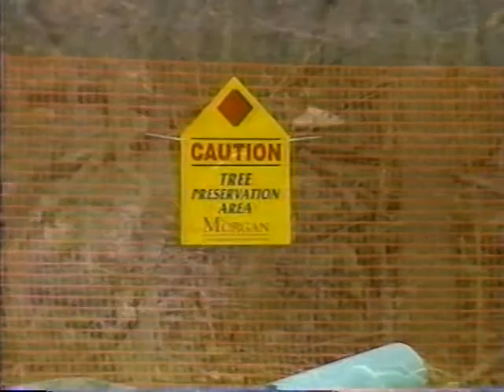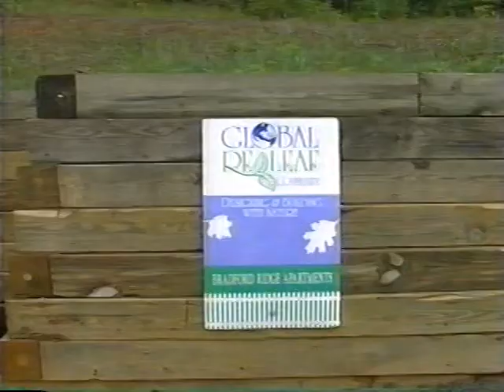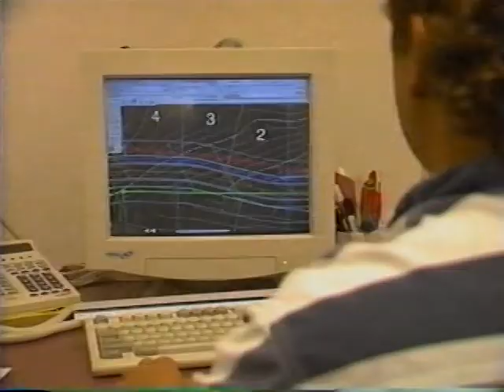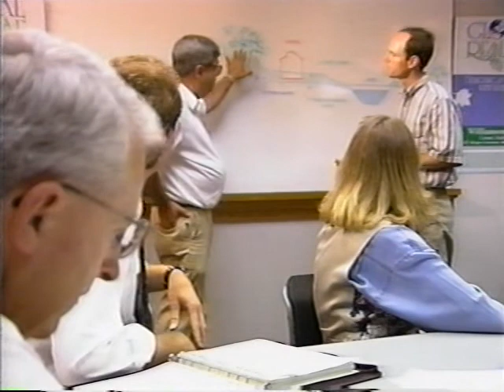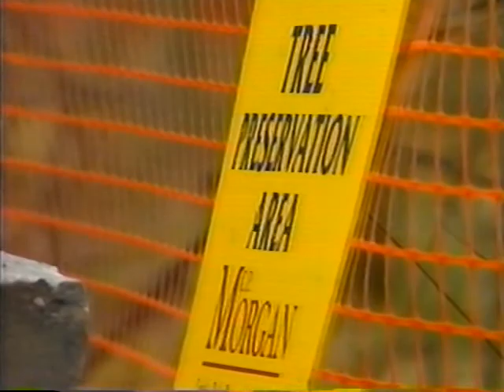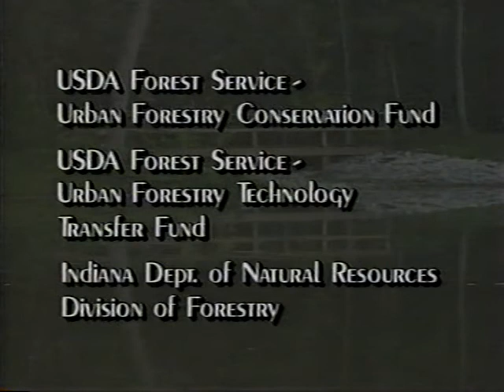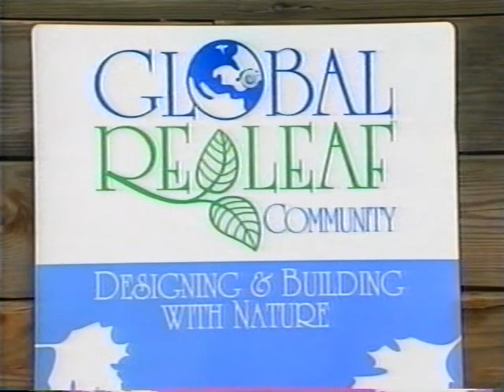Building With Nature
Building With Nature - City of Carmel   -   - Shows how you can incorporate original natural features at and around building sites.